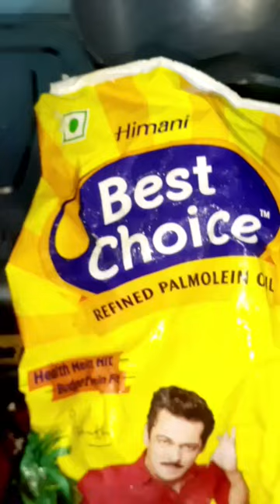ফ্রায়েড রাইস অনুষ্ঠান বাড়ির মতো ঝরঝরে ও সুস্বাদু রেসিপি টিপস্ সহ|Fried Rice recipe (Bengali style)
Learn how to make vegetable fried rice—it's a simple and satisfying dinner! Vegetable fried rice recipe - Most popular fried rice recipe from Indo-Chinese cuisine. Very simple yet delicious veg fried rice. This restaurant-style fried rice recipe only takes about 30 minutes to make, it's easy to customize with your favorite add-ins, and it's SO delicious!